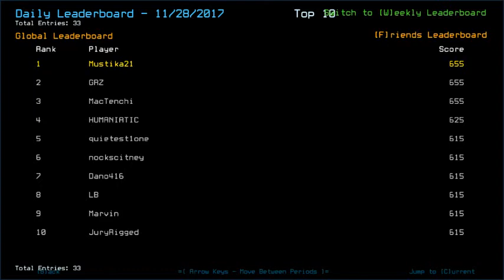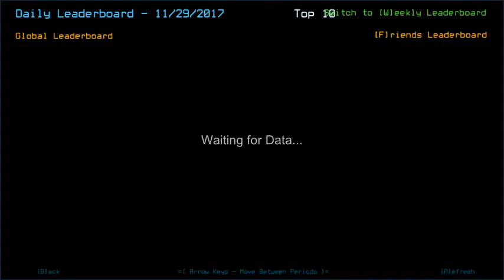Duskers Daily 29 Nov 2017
Make sure to count your sheep before sleeping, folks.

Then VENT THEM TO HELL.